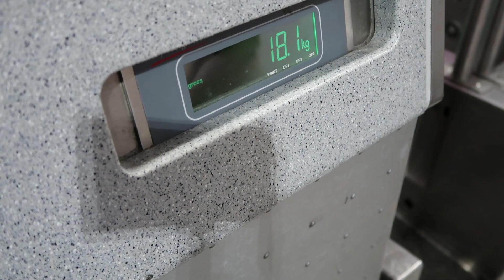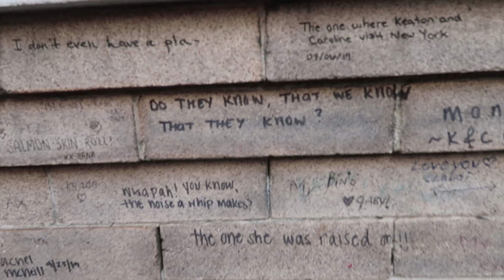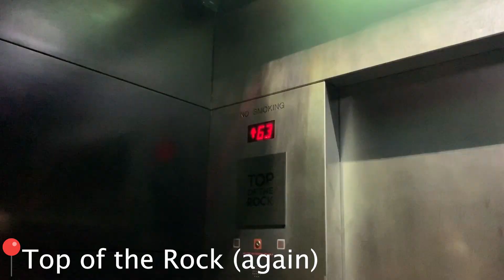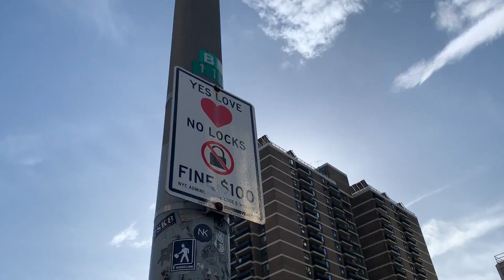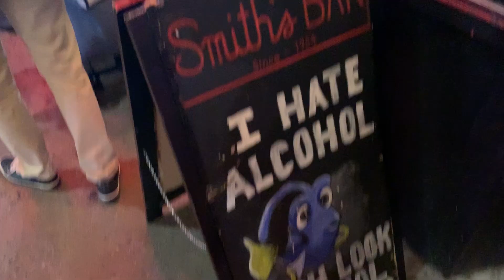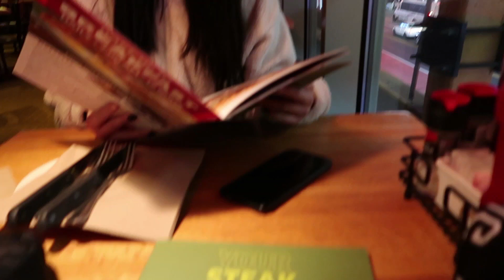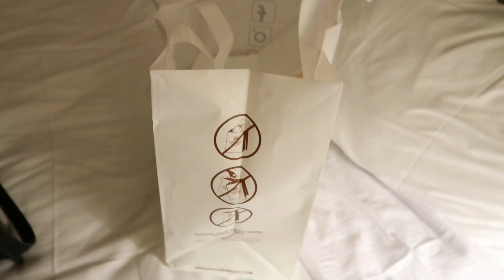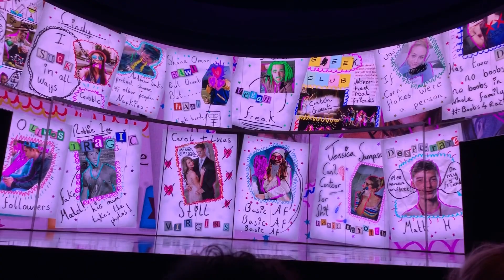NEW YORK CITY VLOG | A WEEK WITH LIV AND MILL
We went on a holiday to New York and filmed a vlog of everything we did and the places we went (along with a few bloopers). We hope you enjoy it and make sure to like and subscribe for more videos coming soon, including a New York Tips video of all the places and things we recommend you do in the city that never sleeps!
Love from Liv and Mill xoxo (gossip girl)